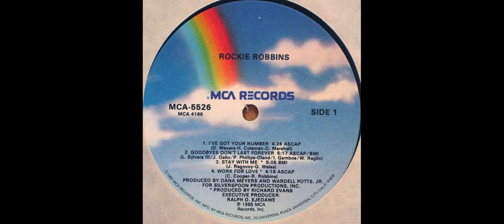ROCKIE ROBBINS - I've Got Your Number 1985